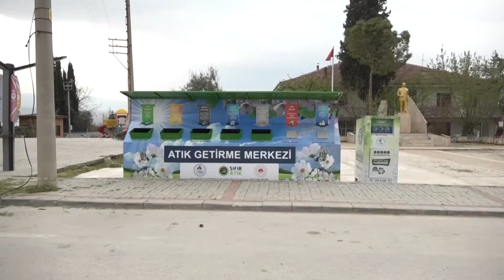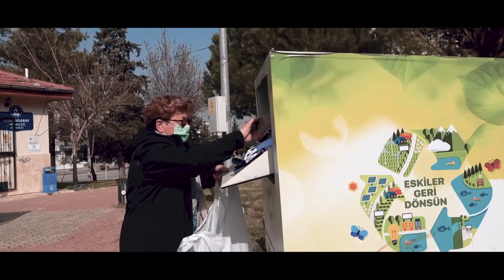PAMUKKALE EN ÇEVRECİ BELEDİYELERDEN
Pamukkale Belediye Başkanı Avni Örki, belediye olarak çevreye karşı sorumluluklarının her zaman bilincinde olduklarını belirtti. “Çevre en önemli önceliğimiz” diyen Başkan Örki, “Pamukkale Belediyesi olarak çevre konusunda önemli projelerimizi gerçekleştirdik, devamı da gelecek” dedi.

Çevre konusunu her zaman öncelikli arasına koyan Pamukkale Belediye Başkanı Avni Örki, doğayı korumanın geleceğe yapılan en önemli yatırımların başında geldiğini belirtti. Pamukkale Belediye Başkanı Avni Örki, “Sürdürülebilir, doğa ile uyumlu, daha temiz, daha yeşil yaşama destek olmak adına çevrenin korunması konusu önceliğimiz olmaya devam edecektir” dedi.

PAMUKKALE ÇEVRECİ BELEDİYELERDEN

Pamukkale Belediyesi’nin doğal çevreyi korunması noktasında birçok projeyi hayata geçirdiğini belirten Başkan Örki, “Doğal çevrenin korunması, sürdürülebilir yaşam çevrelerinin oluşturulması, iklim değişikliği ile mücadele konularında çevre bilincinin önemi her geçen gün artmaktadır. Pamukkale Belediyesi olarak da hükümetimizin çevre politikalarını en başından bu yana önemseyerek, dikkatli bir şekilde uygulamaktayız. Tüm bunlarla birlikte, Pamukkale ilçemizde doğal yaşamı korumak, çevremizi temiz tutmak, geleceğe daha temiz bir doğa bırakmak adına geri dönüşüm noktasında birçok projemizi hayata geçirdik. Belediye olarak çevreci projelerle birlikte, vatandaşlarımız arasında da farkındalığın artması konusunda da yarışma düzenliyor, okullarımızda her dönem anaokulundan, liseye kadar öğrencilerimiz için eğitim seminerleri veriyoruz” dedi.

PAMUKKALE’DE HER ŞEY GERİ DÖNÜŞÜME GİDİYOR

Çevreye duyarlı olduklarını, doğa dostu projeleri hayata geçirme konusunda önemli çalışmalara imza attıklarını da anımsatan Pamukkale Belediye Başkanı Avni Örki, “Geçtiğimiz Nisan ayında ‘Mahalleler Yarışıyor’ yarışmasını başlatarak, vatandaşlarımızın evlerinde bozuk, kullanılmayan elektronik atıkları muhtarlıklara teslim ederek doğaya zararlı bir atığın karışmasını önlemiş olacağız ve böylelikle vatandaşlar arasında geri dönüşüm noktasında farkındalık oluşması sağlayacağız. İlçe genelinde geri dönüşebilen atıklar başta olmak üzere, tekstil, ilaç, elektronik ve atık pil gibi atıkların ayrı toplanması için sistem kurduk. Hem evsel hem de geri dönüşebilen atıkların ayrı ayrı toplanması amacıyla, Mobil Atık Getirme Merkezi, mavi ambalaj atığı konteyneri, 6’lı geri dönüşüm kutularının yanı sıra birçok mahallemizde kullanılmak üzere ‘Sıfır Atık İkili Toplama Sistemi’ için özel konteynerler koyduk. Yeni açılan bitkisel yağ kullanan işletmelerimize, bu bitkisel yağlarını lavaboya dökmeme şartı getirdik. İşyeri açma ruhsatı alacak işletmelerimize, belediyemizle de anlaşmış olan lisanslı geri dönüşüm firmalarıyla anlaşma şartı koyduk. Yeraltı konteynerleri ile ilçemizde çöplerin çevre kirliliğine sebebiyet vermesinin önüne geçiyoruz. Tüm bunlarla birlikte, çöp toplama araçlarımız düzenli temizlenerek, çevreye temiz koku vermesi amacıyla koku önleme sistemi kurduk. 2021 yılının Kasım ayında Türkiye Sağlıklı Kentler Birliği’nin “2021 Sağlıklı Şehirler En İyi Uygulama Yarışması”nda Sağlıkçı Çevre kategorisinde jüri özel ödülüne layık görülen Karasinekle Mücadeleye Çevreci Yaklaşım” projesi kimyasal içermeyen, çevreye ve hayvanlara zarar vermeyen yer altı ve yer üstü kaynaklarının kirliliğinin önüne geçen ücretsiz yapışkan ip uygulaması, Pamukkale’mizde hayvancılıkla uğraşan besihane sahiplerimiz tarafından memnuniyetle karşılanıyor. Pamukkale Belediyesi Seyir Tepesi Şehir Ormanı, ilçemizin en güzel doğal ortamlarından birisi. Pamukkale Belediyesi olarak amacımız, çocuklara daha güzel bir çevre bırakabilmek, halkımızın çevre konusunda duyarlılığını arttırabilmek. Hepimiz ‘Tek Bir Dünya’da yaşıyoruz ve el ele bu dünyamızı korumak zorundayız. Pamukkale Belediyesi olarak her zaman bu bilinçle hareket edeceğimizi tekrarlıyor ve doğamızı korumak hepimizin elinde olduğunu hatırlatmak istiyorum. Daha temiz, daha güzel, daha yeşil bir dünya için doğamızı korumak en önemli görevimiz” diye konuştu.